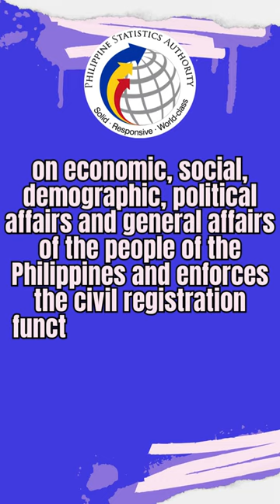Philippine Statistics Authority (PSA)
Philippine Statistics Authority

The Philippine Statistics Authority (PSA) is the central statistical authority of the Philippine government that collects, compiles, analyzes and publishes statistical information on economic, social, demographic, political affairs and general affairs of the people of the Philippines and enforces the civil registration functions in the country.
It is an attached agency of the National Economic and Development Authority (NEDA) for purposes of policy coordination.

Vision
Solid, responsive, and world-class authority on quality statistics, efficient civil registration, and inclusive identification system.

Mission
Deliver relevant and reliable statistics, efficient civil registration services and inclusive identification system for equitable development towards improved quality of life for all.

Core Values
Integrity
Transparency
Adaptability